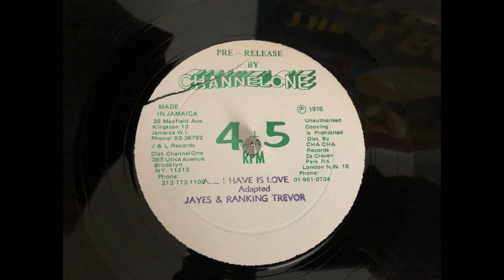The Jays & Ranking Trevor - All I Have Is Love (Channel One)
Killer Steppers RootsMusic. Nuff Said.

R.I.P. Ranking Trevor